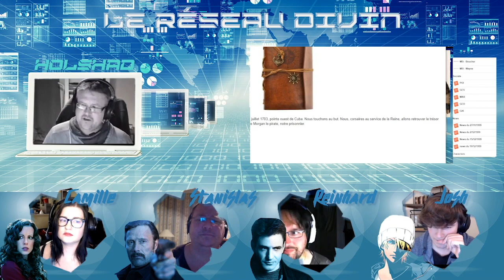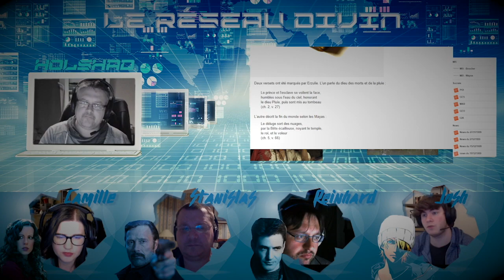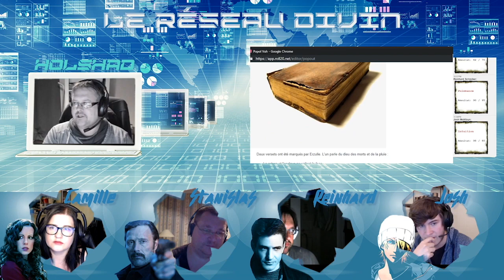[JDR] LE RÉSEAU DIVIN #06 | Mourir en prince ou vivre en esclave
6ème épisode du Réseau  Divin

Après le japon, nos compagnons se retrouvent sur un bateau corsaire, dans les Caraïbes...de nouveaux dans le corps d'autres personnes...

La campagne du réseau divin, de Pat&Chris, parue dans Casus Belli n°100, masterisée par Holshad.

PJ dans l'ordre des cams :
Aki = Camille
KlikoDesh = Stanislas
WillyGorn = Reinhard
Wairlock = Josh

La campagne commence le 1er décembre 1999, un mois avant le début du nouveau millénaire. Le monde ressemble à celui que nous connaissons... en plus sombre et en plus fantastique.

1999 : le monde du côté obscur
Violences et guérillas, ensanglantent régulièrement chaque continent, assassinant lentement l'espoir d'un avenir meilleur. En Europe, les vieux gouvernements agonisent. La France n'est plus qu'une puissance mineure, d'intérêt simplement "culturel". Après l’assassinat de la famille royale, l'Angleterre s'effondre, et l'anarchie monte dans les rues. Tous le bassin méditerranéen éclate en provinces autonomes, et l'intégrisme fanatique du nouveau pape Ramius Ier n'arrange rien. Seule l'union des pays scandinaves, encore officieuse, semble surnager. L'Afrique et le Moyen-Orient sont ravagées par les dictatures, les guerres et l'emploi des armes chimiques. L'Asie et les États-Unis, quant à eux, sauvent la face en gommant les pauvres de leurs statistiques et en vendant leurs âmes aux grands consortiums économiques. La technologie "branchée" et bon marché, le gaspillage et l'excentricité sont devenues les valeurs courantes. Un avenir sombre se dessine, blafard et malade, tremblant de la fièvre du millénaire. Un avenir qui ne veut pas mourir, et qui attend ses héros...

Aux frontières du réel
L'humanité cherche refuge dans ses superstitions ou la religion. Chaque jour apparaît une secte nouvelle, tandis que les paradis artificiels moissonnent à tour de bras. D'étranges phénomènes sont rapportés par les médias : paranormal, sorcellerie et extraterrestres font la une de plus en plus souvent. Et si certains événements ne sont que supercheries, il existe de nombreux cas défiant l'analyse scientifique. Plusieurs gouvernements engloutissent d'énormes budgets dans l'étude de ces nombreux phénomènes, et on voit peu à peu apparaître des "investigateurs de l'étrange" (services secrets, organisations privées, etc.).